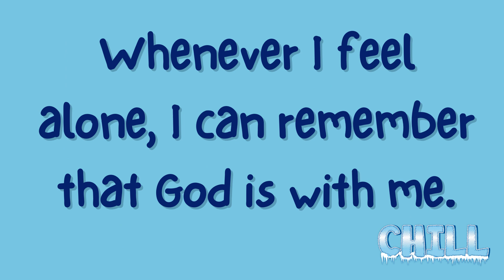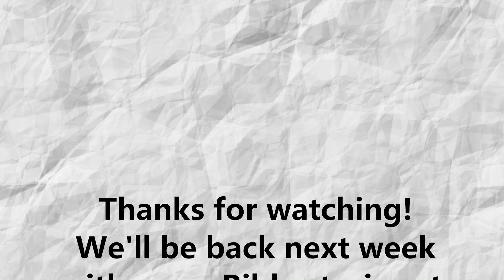SOTR Jan. 15, 2023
Chill Series - Week 2